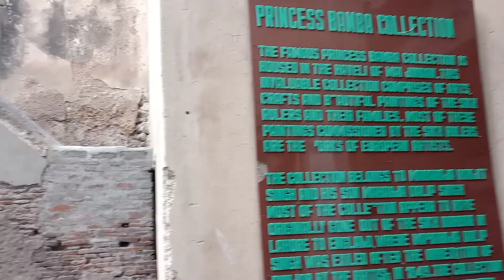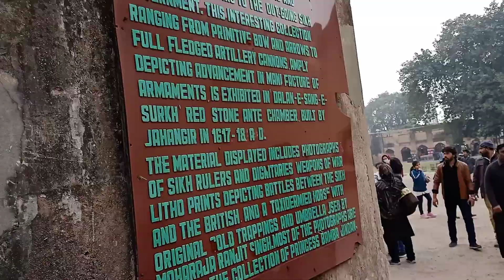LAHORE FORT MUSEUM | NEW GALLERY 1965 |عجاٸب گھر لاھور | BY FAHAD STUDIO || 2021vlog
title

LAHORE FORT MUSEUM (NEW GALLERY 1965 ) BY FAHAD STUDIO || 2021

About Fort Museum

The Lahore Fort (Punjabi and Urdu: شاہی قلعہ‎: Shahi Qila, or "Royal Fort") is a citadel in the city of Lahore, Punjab, Pakistan.[1] The fortress is located at the northern end of walled city Lahore, and spreads over an area greater than 20 hectares.[2] It contains 21 notable monuments, some of which date to the era of Emperor Akbar. The Lahore Fort is notable for having been almost entirely rebuilt in the 17th century,[3] when the Mughal Empire was at the height of its splendour and opulence.[4]